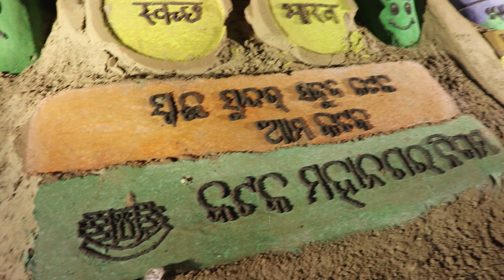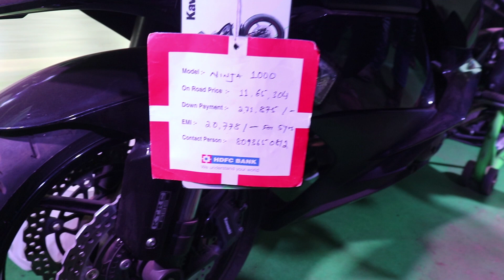Bali jatra Cuttack 2019 Video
Bali jatra Cuttack 2018 Video